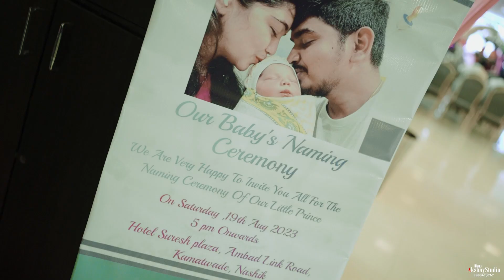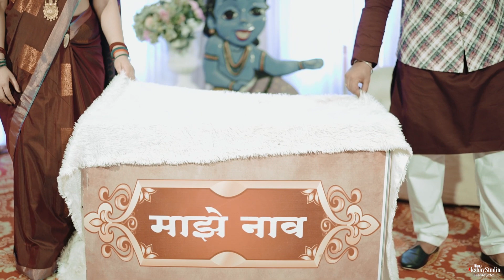Rasika Baby Naming Ceremony